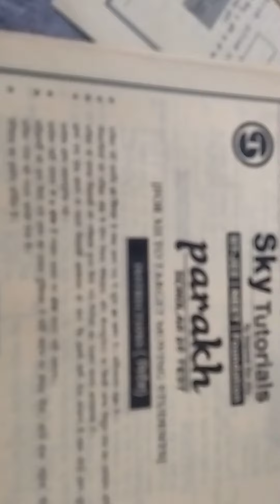1483, सत्येन्द्र इंटर कॉलेज, कक्षा:- 12'बी', पता:-मझौवां उभावन बेल्थरा बलिया।